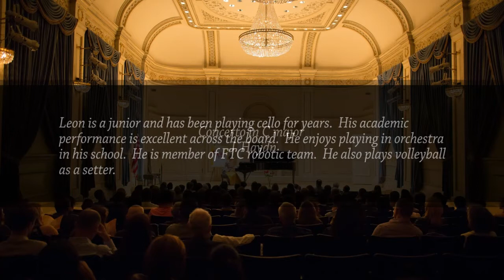Leon Wang — Winner of the Gold Medal 2021: Concerto in C Major, J. Haydn